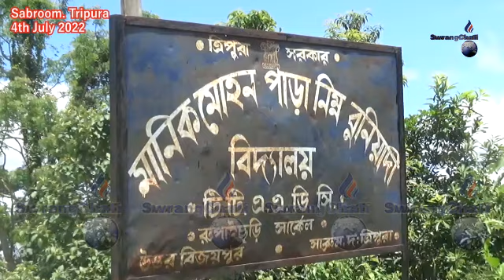II Bwsa Bwsa Rwngswrwngnairogno Swikong-Swilai Yapharwi Bubagrani Achaima Sal Palaikha TIPRA Motha